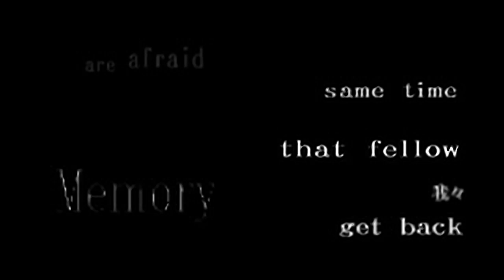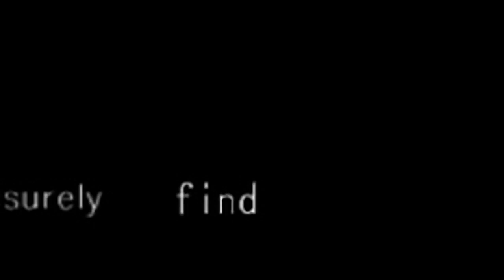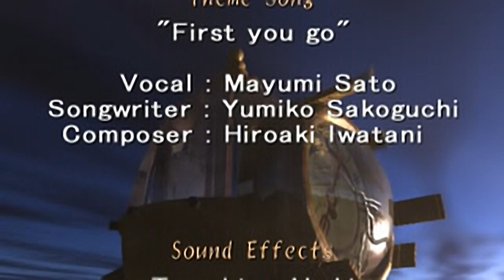OverBlood 2 - all videos for the Playstation 1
00:00 -  ADV.STR
02:32 -  E302SN.STR
02:41 -  E602SN.STR
02:50 -  ENDROLL.STR
06:50 -  KONDO.STR
07:13 -  NE102.STR
07:38 -  NE103.STR
08:02 -  NE104.STR
08:38 -  NE107.STR
08:44 -  NE108.STR
09:10 -  NE1E.STR
09:35 -  NE1S.STR
09:53 -  NE201.STR
10:04 -  NE202.STR
10:16 -  NE203.STR
10:33 -  NE301.STR
11:17 -  NE401.STR
11:44 -  NE423.STR
12:20 -  NE501.STR
12:33 -  NE502.STR
12:55 -  NE601.STR
13:05 -  NE701.STR
13:17 -  NE702.STR
13:39 -  NE703.STR
13:53 -  NE704.STR
14:05 -  NE705.STR
14:15 -  NE711.STR
14:39 -  NE713.STR
14:49 -  NE715.STR
15:12 -  NE716.STR
15:24 -  NE721.STR
16:51 -  NE724.STR
16:57 -  NE725.STR
18:29 -  NE7_20.STR
20:01 -  NEJT.STR
20:08 -  NELA.STR
20:16 -  NENY.STR
20:24 -  NEPL.STR
20:31 -  NESS.STR
20:40 -  NEST.STR
20:47 -  OB2OP.STR
23:52 -  OMA9.STR
24:13 -  OP_K2.STR